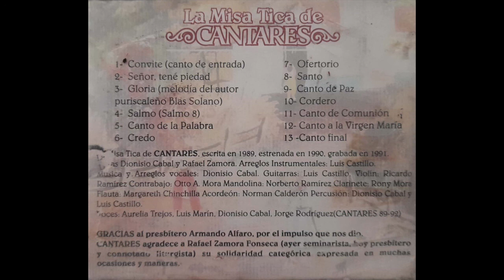Cantares - Señor, tené piedad